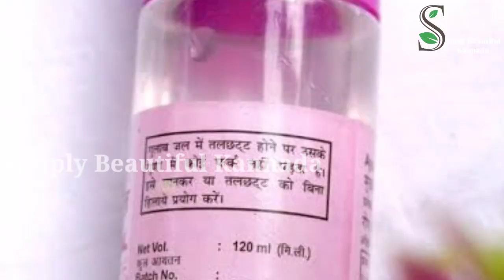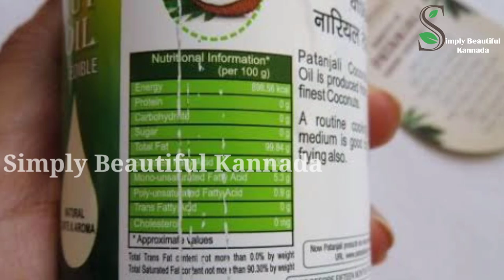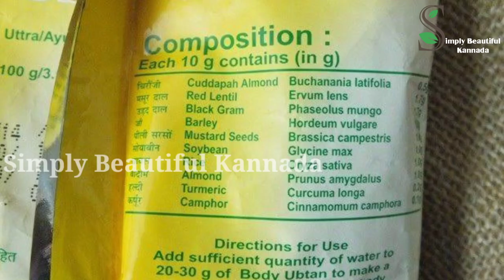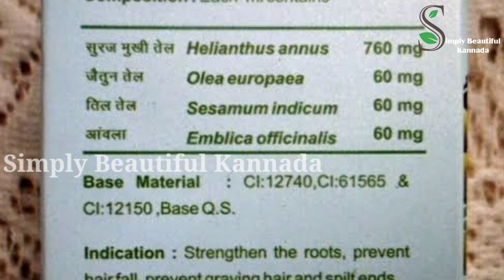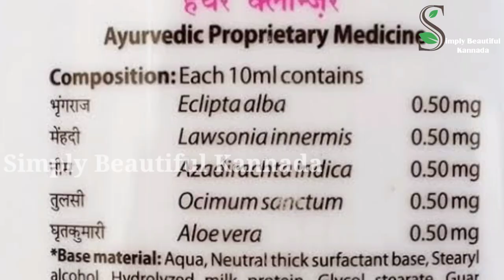ಪತಂಜಲಿ ಪ್ರಾಡಕ್ಟ್ ಯಾವುದು ಒಳ್ಳೇದು ಯಾವುದು ಕಳಪೆ ಗೊತ್ತಾ | Health Tips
Hi Everyone,